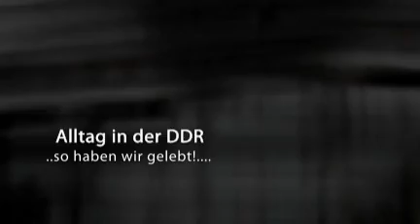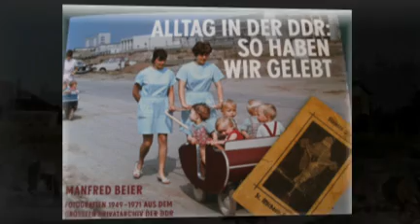DDR: Alltag in der DDR -So haben wir gelebt, Originalaufnahmen aus Privatsammlung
- alltag in der DDR - so haben wir gelebt! Super Aufnahmen! Leben im ehemaligen Osten.alltag in der DDR-so haben wir gelebt. Buchempfehlung von ebooksofa.-Alltag in der DDR-buchempfehlung von ebooksofa, dieses buch ist gespickt mit originalaufnahmen aus dem größten privatarchiv der ddr. die bilder sind ein glücksfund der geschichte und die fotos traumhaft!